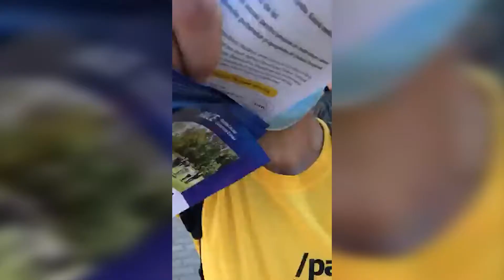Un individ din PAS ar fi agresat fizic o femeie din PACE, la Căușeni